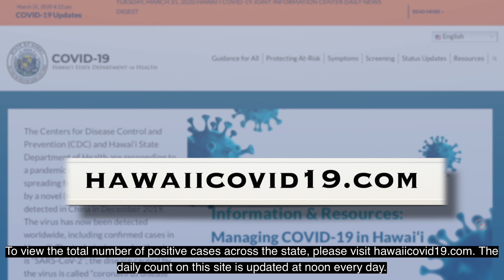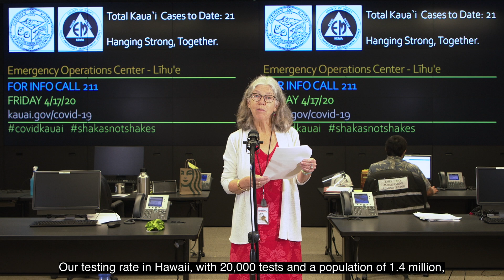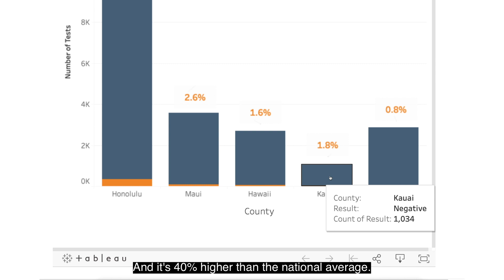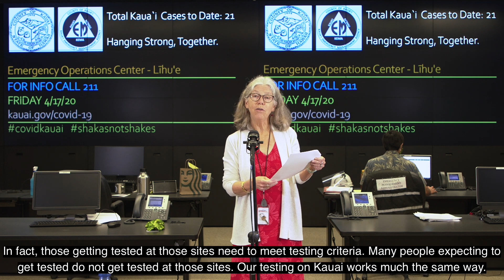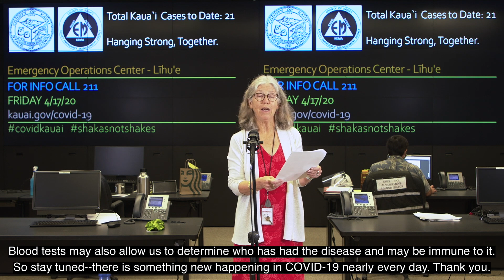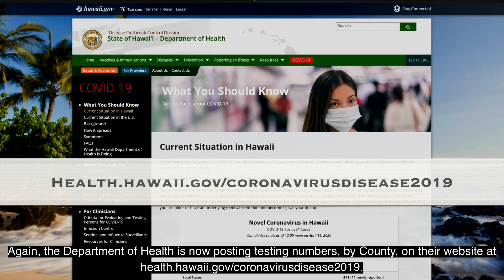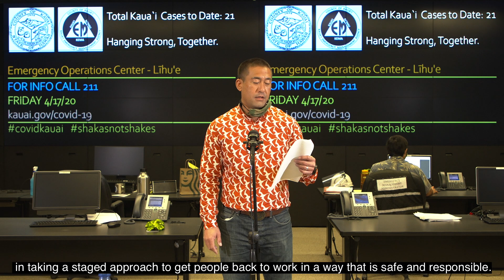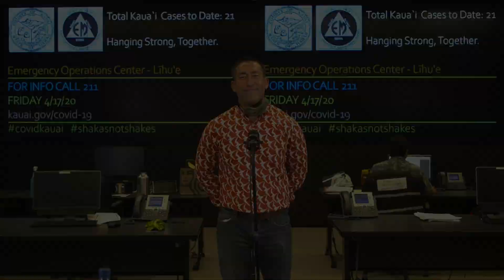COVID 04 17 20